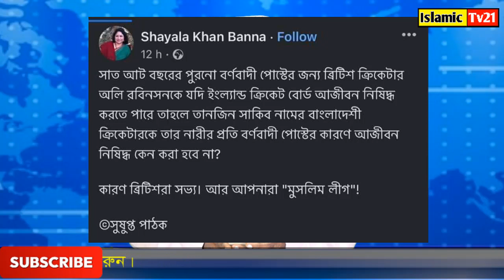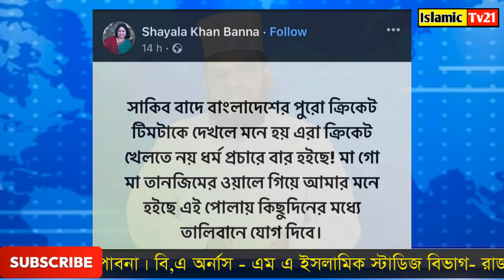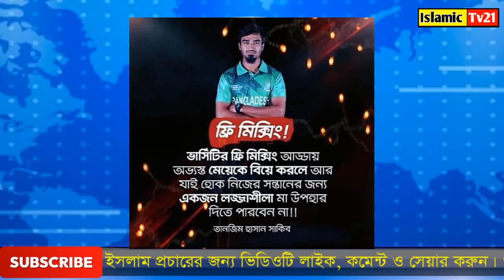তানজিম হাসান সাকিবকে কেন নিষিদ্ধ করা হবে না? ক্রিকেটার তানজিম হাসান সাকিব! Tanzim Hasan Sakib!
তানজিম হাসান সাকিবকে কেন নিষিদ্ধ করা হবে না? ক্রিকেটার তানজিম হাসান সাকিব! Tanzim Hasan Sakib! তানজিম হাসান সাকিবকে কেন নিষিদ্ধ করা হবে না? ক্রিকেটার তানজিম হাসান সাকিব! Tanzim Hasan Sakib! তানজিম হাসান সাকিবকে কেন নিষিদ্ধ করা হবে না? ক্রিকেটার তানজিম হাসান সাকিব! Tanzim Hasan Sakib!
ruhul amin Hatemi
ruhul amin jehadi
ruhul amin juktibadi
ruhul amin juktibadi bogura
ruhul amin jehadi natore
ruhul amin Hatemi pabna
toslima nasrin
taslima nasrin
রুহুল আমিন হাতেমী ভাঙ্গুড়া পাবনা
রুহুল আমিন হাতেমী
রুহুল আমিন হাতেমী পাবনা
রুহুল আমিন যুক্তিবাদী
রুহুল আমিন যুক্তিবাদী বগুড়া
রুহুল আমিন জিহাদী নাটোর
রুহুল আমিন রাজশাহী
মাওলানা রুহুল আমিন যুক্তিবাদী বগুড়া
মাওলানা রুহুল আমিন হাতেমী পাবনা
মাওলানা রুহুল আমিন হাতেমী ভাঙ্গুড়া
মাওলানা রুহুল আমিন জিহাদী নাটোর
মাওলানা রুহুল আমিন যুক্তিবাদী নতুন ওয়াজ